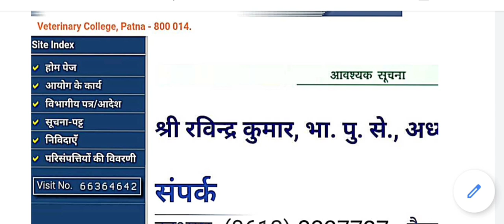जागो, उठो और लड़ो खुद की लड़ाई बेईमान आयोग के खिलाफ BSSC# 9फरवरी भूलना मत!! आर या पार😡😡😡